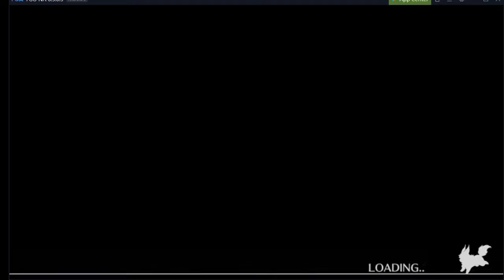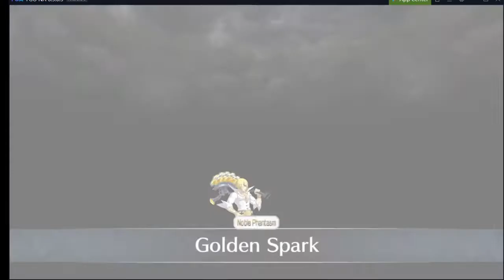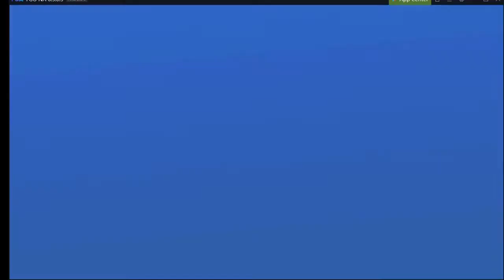Setsubun Floor 200 Illya Solo in FGO NA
Illyasviel solo of the Kintoki boss in floor 200 of Setsubun in FGO NA.

I had some good RNG with Illya getting the guts on her 3rd skill. Honestly, I'm not sure this solo would be possible without that extra guts, so I think this solo is mainly up to RNG.